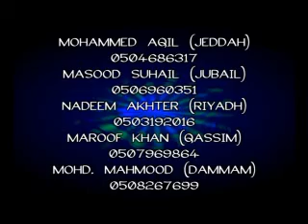Tauba ki Ehmiyat 1/7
Another knowledge-based lecture of fazilat ash-shaykh Maqsood ul Hasan Faizi hafezhullah, this time the topic is 'Repenting to Allah' or the importance of repentence. This lecture is recorded in the Holy Month of Ramadaan in 2003.  The month of Ramadaan is the the month of repentence  and month of seeking Taqwa and in the month of mercy Noble shaykh has reiterated Muslim Ummah to recollect what they have done bad deeds and ask forgiveness from Allah and decide honestly not to repeat them again.
As we are passing through the holy month of Ramadan we should ponder upon this lecture and act accordingly. ***Very informative lecture**